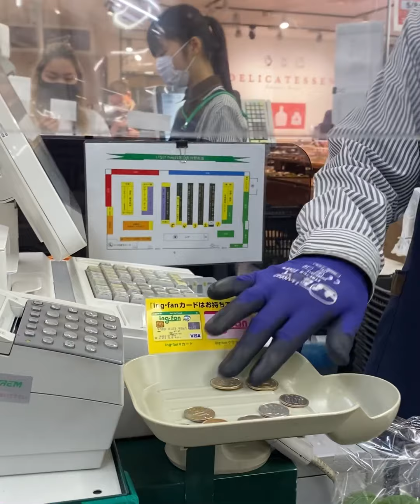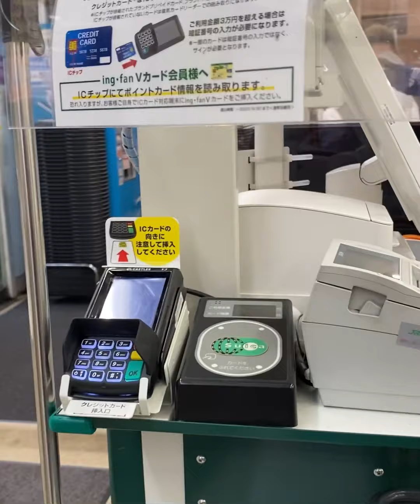GROCERY TIME🇵🇭+🇯🇵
Filipina+Japan Tourist🇵🇭🇵🇭🇵🇭🇵🇭🇯🇵🇯🇵🇯🇵🇯🇵